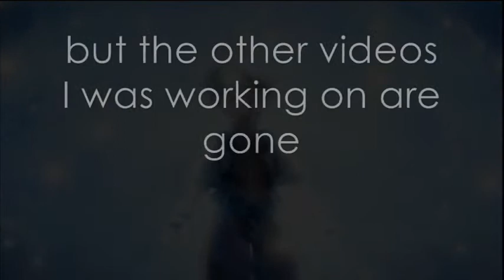Just a Note :3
▀▄▀▄ღ[Video Info]ღ▀▄▀▄.
Artist: Hirano Yoshihisa
Clips: Kingdom Hearts 2
Texture: none
Program: WMM
Pairing: --
Time Taken to Complete: --

▀▄▀▄ღ[Creator Comments]ღ▀▄▀▄

Just a video I'm working on and figured I'd upload since I haven't been uploading much

▀▄▀▄ღ[Disclamer]ღ▀▄▀▄
THIS VIDEO IS PURELY FAN-MADE AND IS IN NO WAY ASSOCIATED WITH THE MUSIC OR ANIME COMPANY IN ANY WAY AND WAS NOT MADE FOR PROFIT.